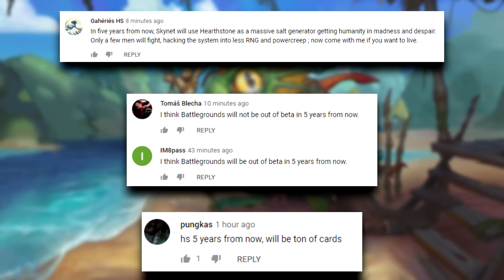An INTERESTING Interaction To Say The Least... | Hearthstone Daily Moments Ep.1849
Timestamps:
00:00 - Moments
09:51 - Outro